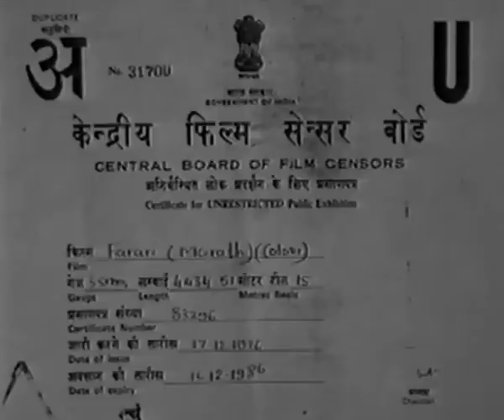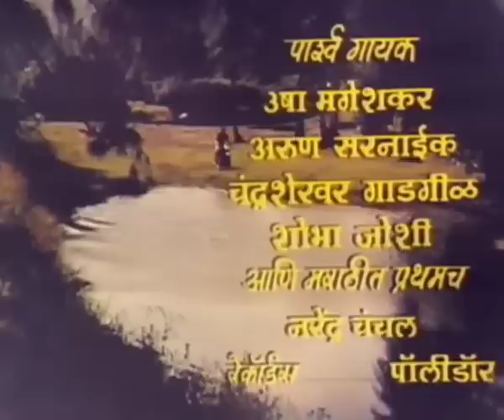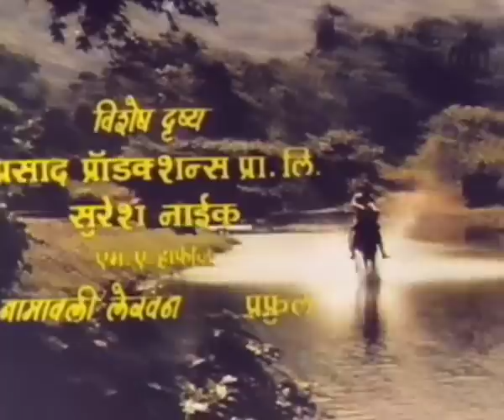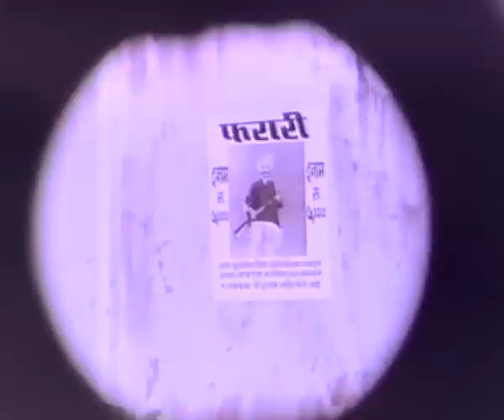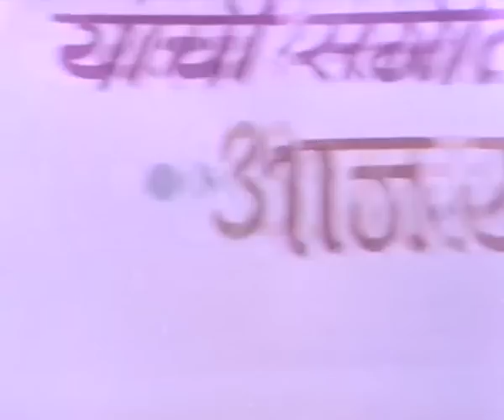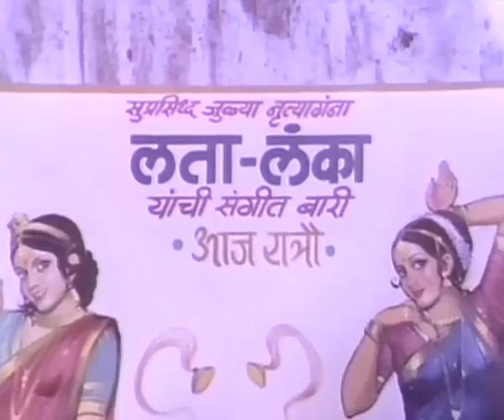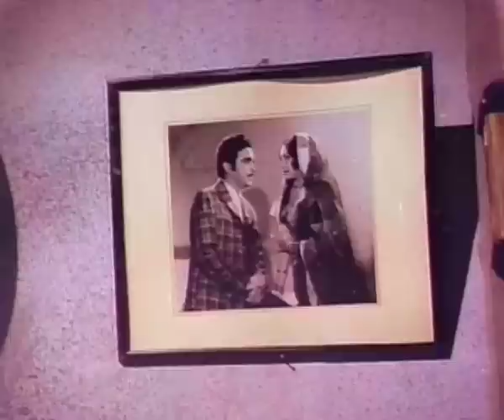Farrari (1976) Classic Full Marathi Movie | ft. Arun Sarnaik, Jayshree T., Nilu Phule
Directed By Ravindra

Cast:
Jayshree T.
RoleArun Sarnaik
Madhukar Toradmal
Usha Naik
Vatsala Deshmukh
Deven Varma

Cinekorn Marathi presents Farrari Marathi Movie.